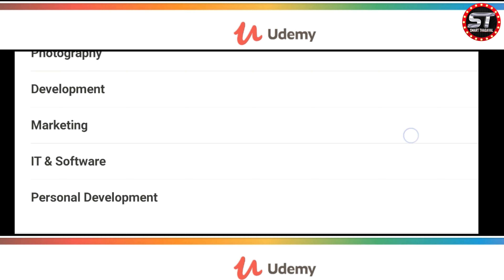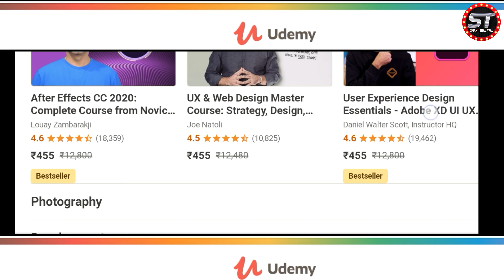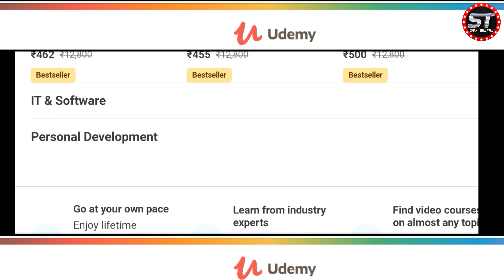Udemy Free COURSES With Certificate | Free Online Courses | smartthagaval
My name - Thiyagarajan (B.sc Computer science)
Founder of Smart Thagaval Here I Share About The Useful Contents Like, App, Awarness, Educational Videos, Entertainment Vidoes, Tech videos All Are under One Channel Name